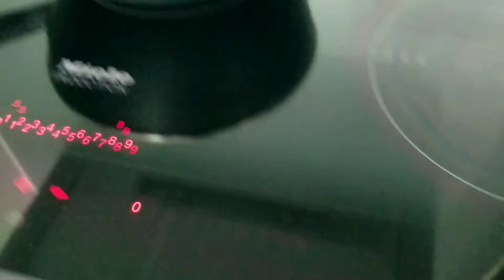mix vegies with pork liver